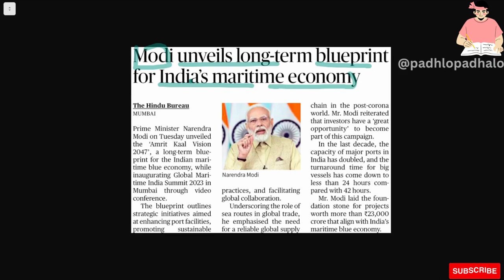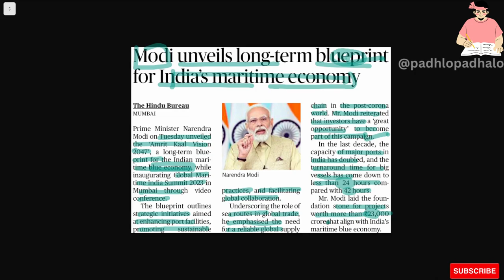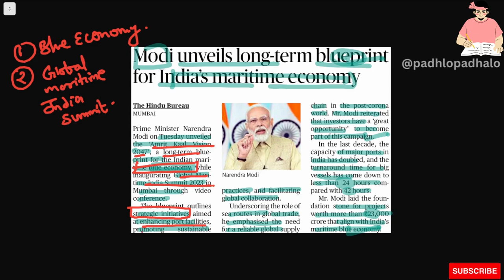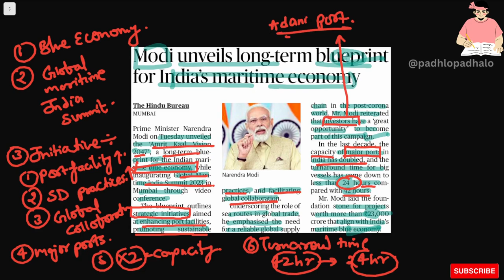Modi unveils long term blueprint for India,s maritime economy.